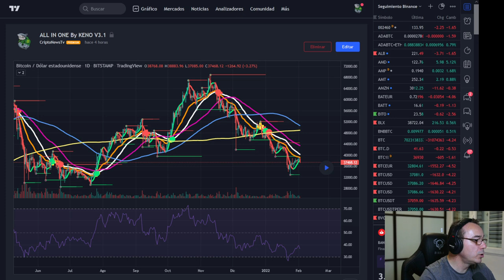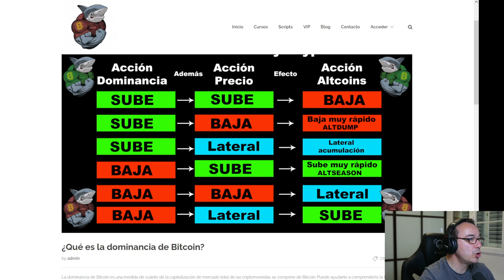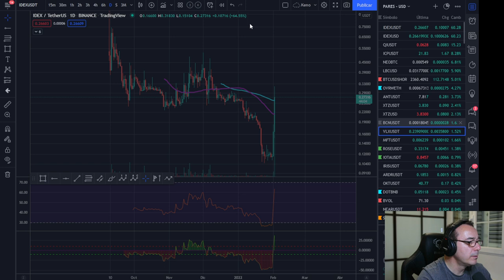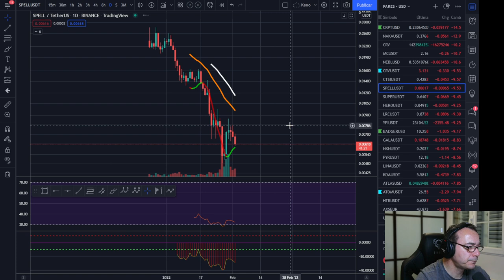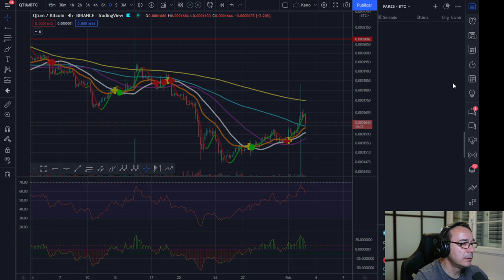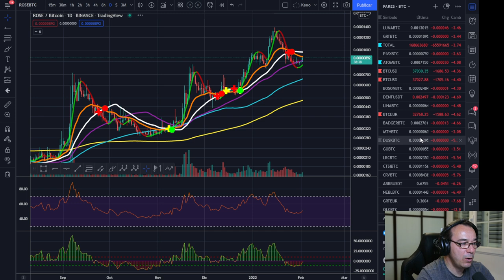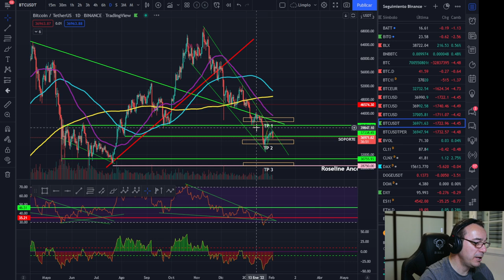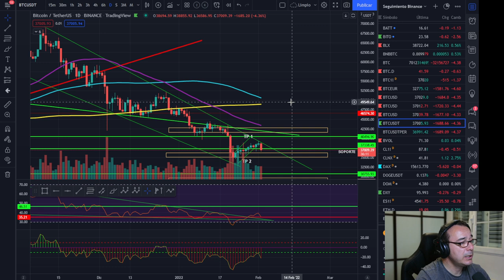🚀 BITCOIN ¡UNA DE CAL Y OTRA DE ARENA! ¡NO SUBIMOS NI A LA DE TRES!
eL MERCADO DICE QUE NO Y BITCOIN ACOMPAÑA, SOLO ALTCOINS VERSUS BITCOIN CON ALGUNOS BENEFICIOS.

LECTURAS RECOMENDADAS:
EL MEJOR SOBRE BITCOIN Y BLOCKCHAIN FÁCIL DE ENTENDER: